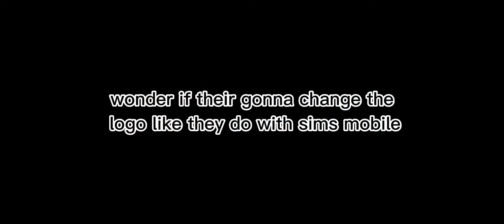simsfreeplay // gacha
for real though they keep changing the sims mobile logo for holidays and they kept the simsfreeplay the same 🥲